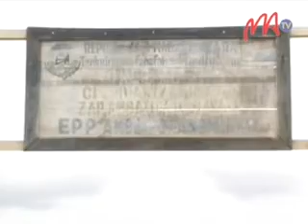11 BOA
Ho fanampiana ireo ankizy sahirana, dia nanapa-kevitra ny hanangana ivo-toerana iray antsoina hoe « Centre de vie » ny Fondation BOA, ka ny maraina teo no notanterahana teny Ambohidranomanga, Kaominina Ambanivohitra Ambatomirahavavy, ny fametrahana ny vato-fototra.